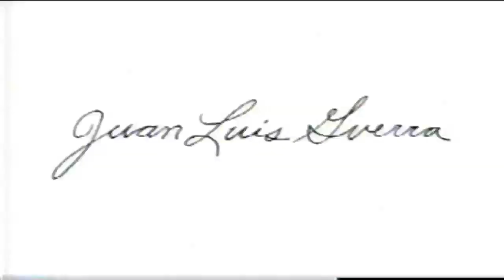Juan Luis Guerra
Juan Luis Guerra Seijas (born 7 June 1957)[1] is a Dominican musician, singer, composer, and record producer. He has sold 30 million records worldwide, making him one of the best-selling Latin music artists.[2][3] Throughout his career, he has won numerous awards including 23 Latin Grammy Awards, three Grammy Awards, and one Latin Billboard Music Award. Guerra won 3 Latin Grammy Awards in 2010, including Album of the Year. In 2012, he won the Latin Grammy Award for Producer of the Year.
Guerra is one of the most internationally recognized Latin artists of recent decades. His popular style of merengue and Latin fusion has garnered him considerable success throughout Latin America.